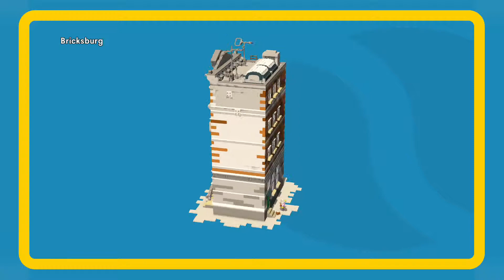Constructing And Destructing (The Lego Movie Video Game Part 1)